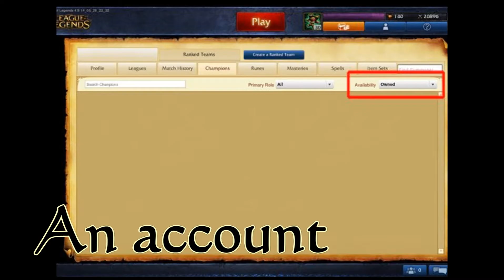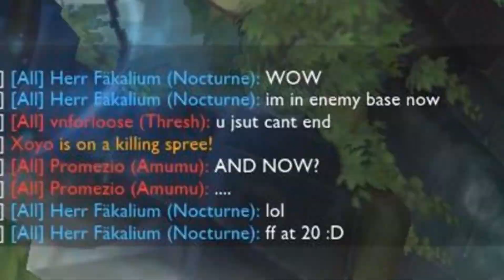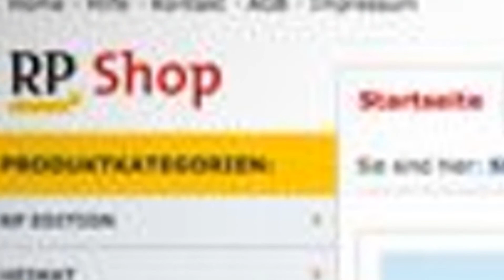12 Days of the League of Legends Community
I put a lot of time in this! :D
I really hope you enjoyed :3  I am not a professional Singer ;)
vV Read More Vv

Singing and editing done by me ^^
Lyrics:
On the first day of Christmas Riot gave to me
An account with some free rp

On the second day of Christmas Riot gave to me
My first win
And an account with some free rp

On the third day of Christmas Riot gave to me
Raging kids
My first win

On the fourth day of Christmas Riot gave to me
I miss 12 rp
Raging kids
My first win

On the fifth day of Christmas Riot gave to me
Cute poro's
Raging kids
My first win

On the sixth day of Christmas Riot gave to me
An afk
Cute Poro's
Raging kids
My only win

On the seventh day of Christmas Riot gave to me
Don't instalock
An afk
Cute Poro's
Raging kids
My only win

On the eighth day of Christmas Riot gave to me
Don't instalock
An afk
Cute Poro's
Raging kids
My only win

On the ninth day of Christmas Riot gave to me
You suck c***
Learn to play
Don't instalock
An afk
Cute Poro's
Raging kids
My only win

On the tenth day of Christmas Riot gave to me
Surrender at 20
You suck c***
Learn to play
Don't instalock
An afk
Cute Poro's
Raging kids
My only win

On the eleventh day of Christmas Riot gave to me
I will carry!
Surrender at 20
You suck c***
Learn to play
Don't instalock
An afk
Cute Poro's
Raging kids
My only win

Where is my life?
I will carry!
Surrender at 20
You suck c***
Learn to play
Don't instalock
An afk
Cute Poro's
Raging kids
My only win
Oh, I love this community!

~Nalu Jana